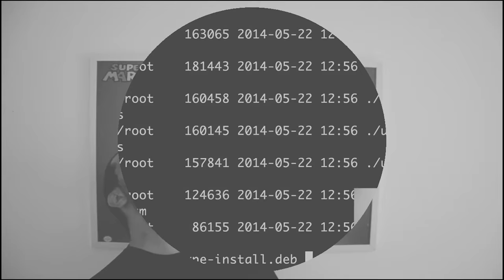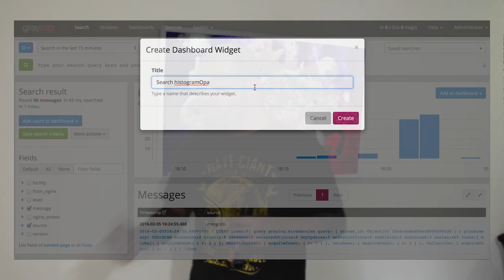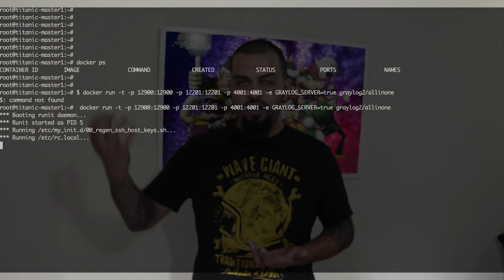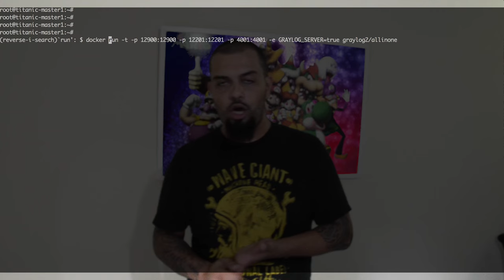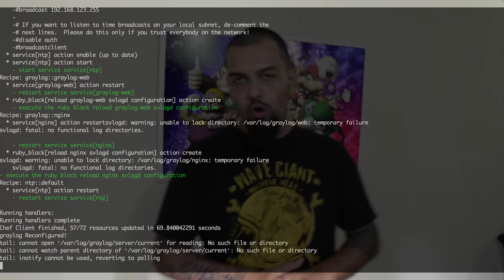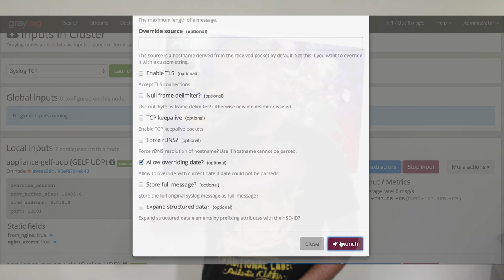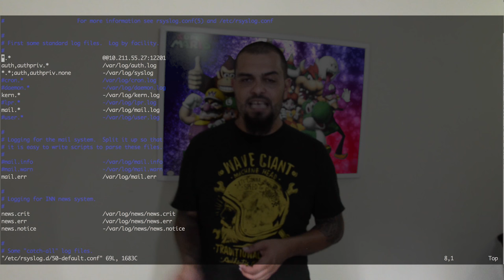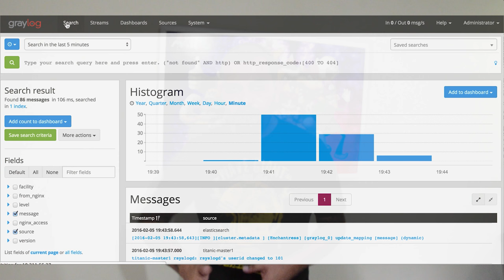Gerenciamento de Log's com o Sensacional Graylog, ElasticSearch e MongoDB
E hoje o assunto é Gerenciamento de Log's utilizando o Graylog para armazenar e centralizar os log's de seus servidores e elementos de redes de forma prática e super elegante! :D

Se prepare para aprender muito sobre uma excelente solução para centralizar seus logs e realizar o data mining de seu ambiente! Graylog e ElasticSearch trabalhando para gerar informação através de seus log's!